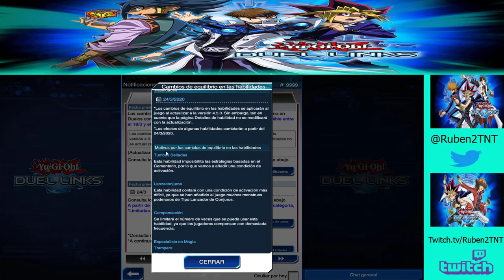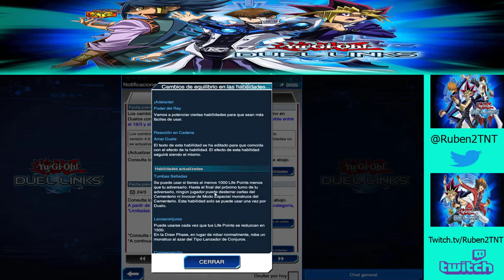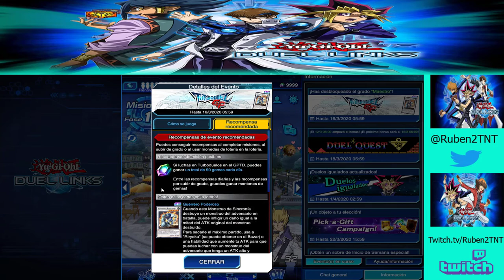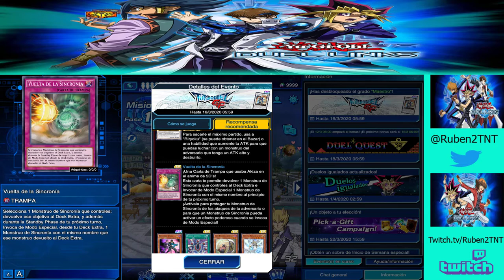Yugioh Duel links. Ep 109 - GP Turbo duelos y expedición 13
Seguimos en el canal con la serie de Yugioh Duel link. En este vídeo analizamos las novedades, donde tenemos el Gran Premio de Turbo Duelos y las expedición de duelos 13